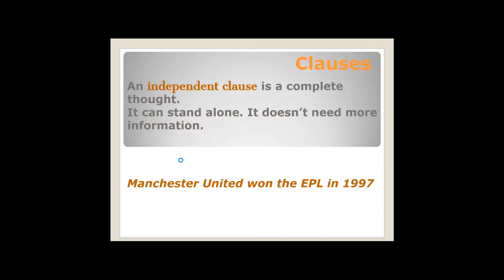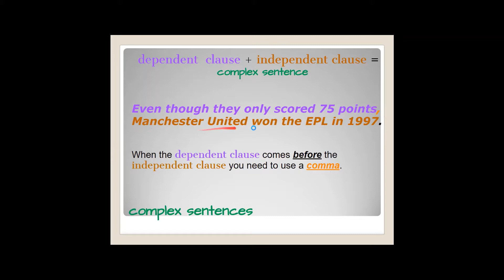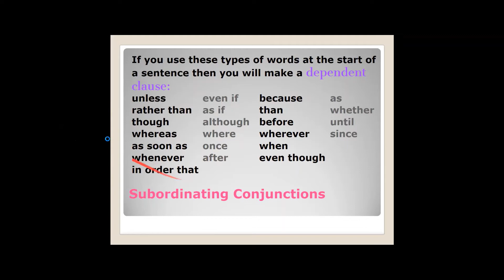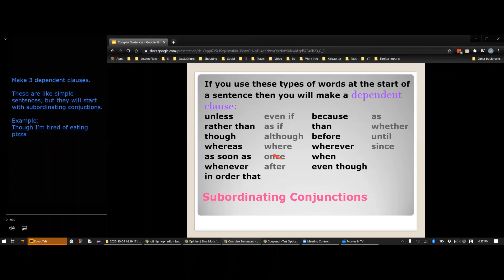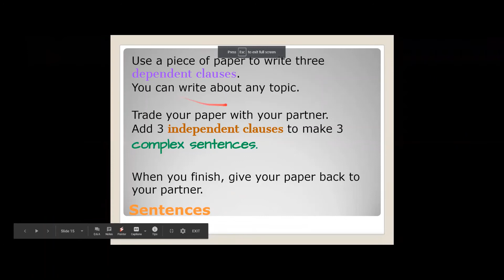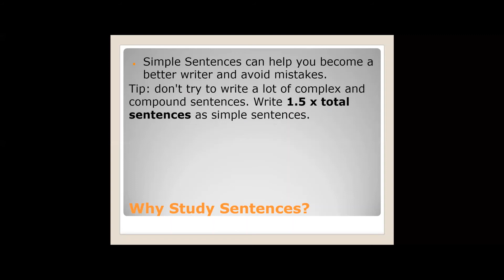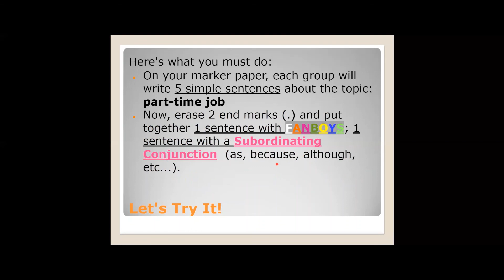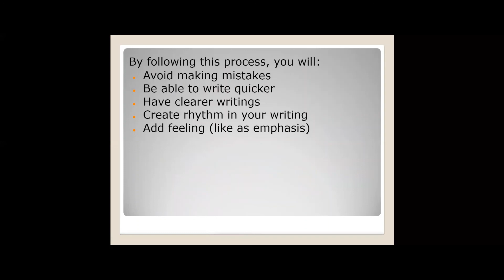EAS-2 - Writing - Complex Sentences